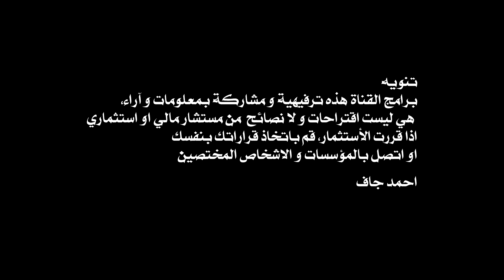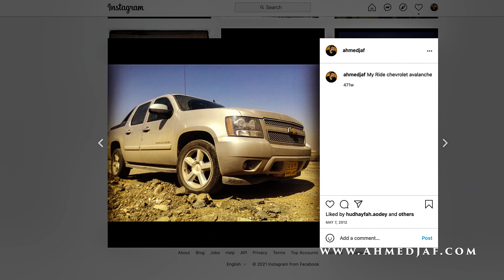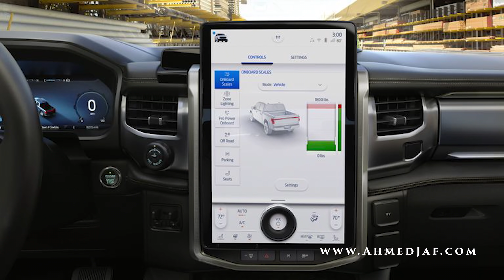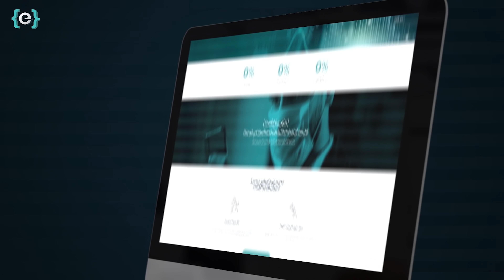سهم شركة شهيرة ١٣ دولار و لديهم سيارات كهربائية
للاشتراك في منصة إيڤست الرابط